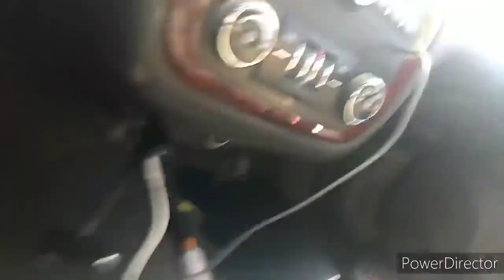NO !!!! YOUR NOT SEARCHING MY CAR cops owned I don't answer questions first amendment audit part 2